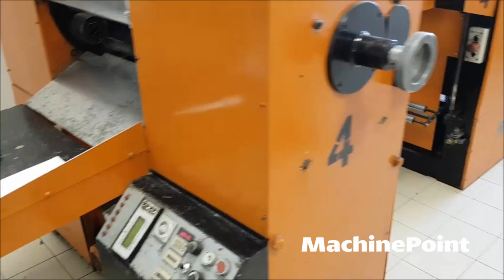COEMTER TER-ROLL 9036/4 Bottom weld bags on the roll | COEMTER Machines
COEMTER TER-ROLL 9036/4 in production
█► MachinePoint presents you a used Bottom weld bags on the roll for sale, from year 1991. The brand is COEMTER and the model is TER-ROLL 9036/4. Welding Width is 350 mm and Bag width is 500-1200 mm. This machine is classified under Film Converting and Bag making machines in MachinePoint inventory.